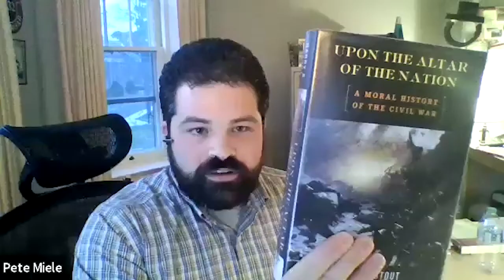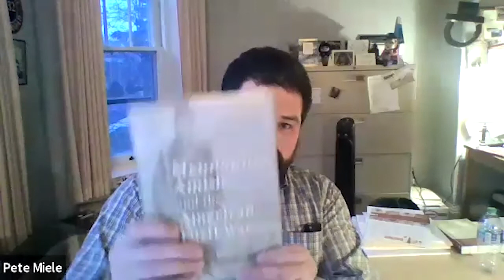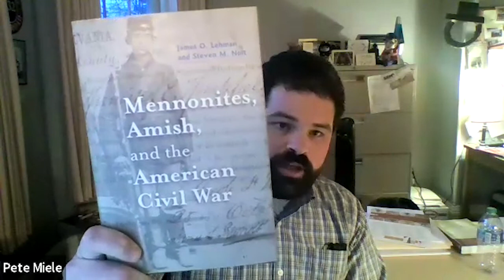History Happy Hour - March 18, 2022 - What Theology Teaches about American Life: The Civil War Era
Steve Longenecker, Professor of History,  Emeritus, at Bridgewater College joins us to offer a sweeping discussion  of how theology informs about the past, about larger society, and about  human behavior.

Professor Longenecker is author of the 2014 book, Gettysburg Religion: Refinement, Diversity, and Race in the Antebellum and Civil War Border North. His current project, about former Confederate Chaplains and the Lost Cause, will be forthcoming later this year (2022).